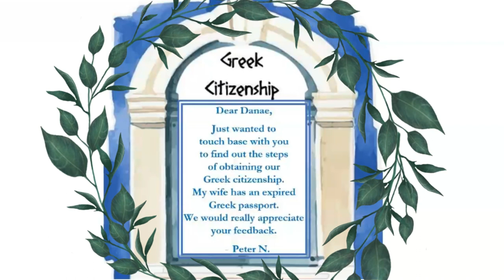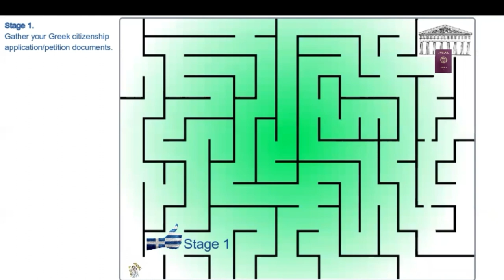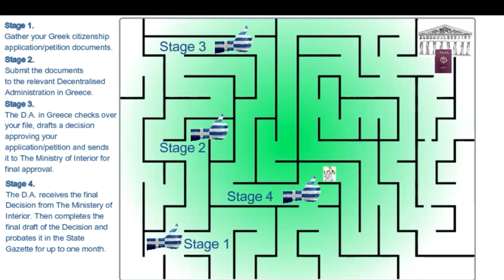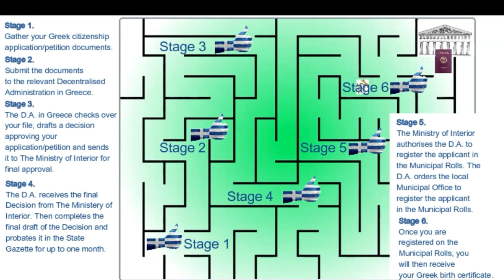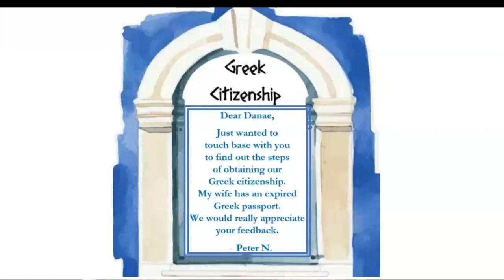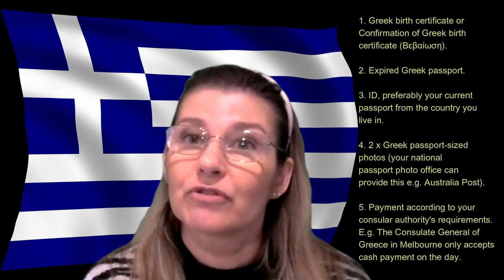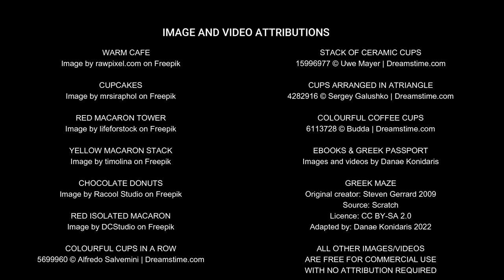Guide to Greek Citizenship - Coffee Kouventa Series - Episode 1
Please be patient and watch till the end to get the all of the info 🌻 . Get a FREE, MEGA, DYNAMITE web article: "7 SUREFIRE THINGS TO KNOW BEFORE APPLYING FOR YOUR GREEK CITIZENSHIP"

In this video, Dear Danae replies to your questions about obtaining Greek citizenship by descent. First up is Peter N from Melbourne, asking about the steps/stages to Greek citizenship and his wife's expired Greek passport. IMPORTANT: read the new updated info notes about this video, further below.

NOTE: The stages of the Greek registration process described in this video apply to citizenship applications that come under Article 26 of the Code of Greek Citizenship - "Determination of Nationality". There are many similarities between this type of registration process and the naturalisation process, which is for applications that come under Article 10 (such as applications based on a Greek grandparent/great grandparent and applications based on a citizen parent who acquired citizenship from the application statement date and not from birth, such as in Article 14 cases).

NOTE: As from September 2023, Greek lawyers and proxies may now submit certain types of citizenship applications based on a citizen parent (but NOT Article 14 or Article 3 applications) as an alternative to submitting via your Consular Authority. Also, some of these types of applications may now be submitted by the applicant in person while in Greece, or by registered post. Conditions apply. See Danae's latest video "Rule change - submitting applications" for more.

ALSO NOTE: Now you don't need to bring a copy of your Greek birth certificate to the Consulate in order to renew your Greek passport. In January 2024, Danae's husband just had to bring his expired Greek passport and photos (Greek photo dimensions) from the photolab specified on your Consulate's website. (And of course, payment.)

In this series, Danae will also answers questions about her books "Guide to Your Greek Citizenship by Descent (wherever you live)" and "Guide to Deferring Your Greek Army Service Indefinitely", available worldwide on Kobo, Apple Books and Amazon (paperback).

Danae's replies are based on her research and first-hand experience with her adult sons' Greek registrations. The information relates to you wherever you live because the Greek application and registration process is universal. Her videos are fun, relaxed and easy to watch.

Also, you can join the new Go Next-Level Greek Group on Facebook:
Here we ask/answer/share to help each other on the topic of Greek citizenship by descent. A global help hub as the Greek registration process is universal.

Danae's aim is to encourage and to help you go next-level Greek by getting your Greek EU citizenship and passport too. This is because Greek EU citizenship is your birthright and will open up many opportunities for you to enjoy.

Να είσαι καλά! May you be well!